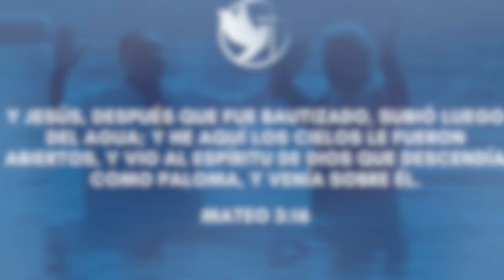BAUTISMO 2024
Bautismo, Santa Fe Dam, 8/10/24